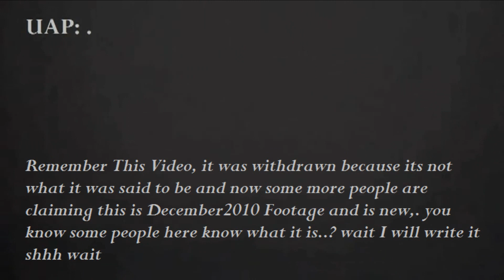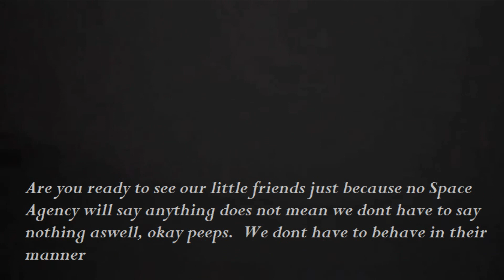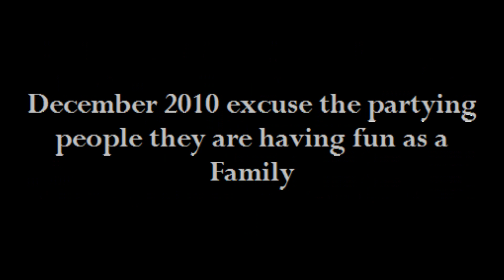UFO Over Santiago 2009 & Real Brazil Flying Pyramids Dec 2010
UFO Over Santiago 2009 & Real Brazil Flying Pyramids Dec 2010 service fix, this film has been blocked by web bots most of today.  I get my fair share of bugs from them

again it appears as new
Avistamiento de OVNI la noche del Apagon en Santiago (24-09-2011)??
MrJsantander